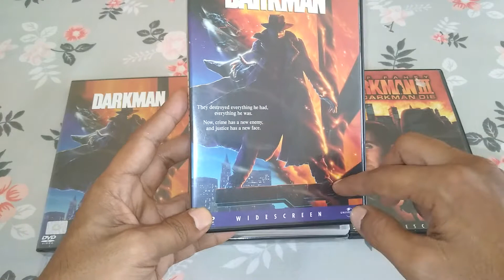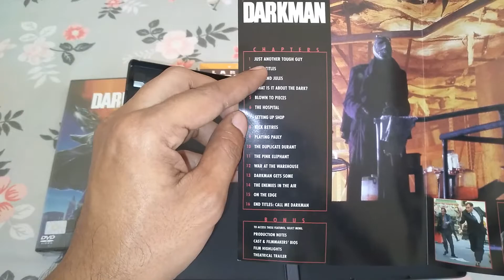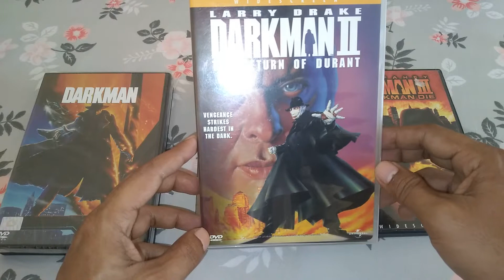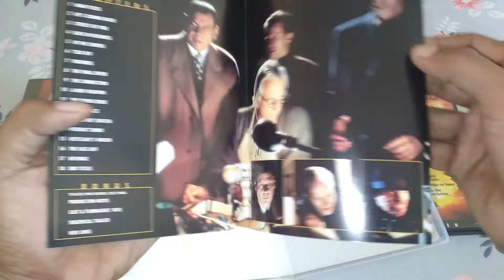แนะนำหนังดีวีดี darkman123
Darkman เล่าถึงนายเพย์ตัน เวสท์เลค (Liam Neeson) นักวิทยาศาสตร์ที่กำลังค้นคว้าเพื่อที่จะประดิษฐ์เนื้อเยื่อสังเคราะห์ขึ้นมา ซึ่งดูเหมือนจะกำลังถึงทางตันครับเพราะเนื้อที่ว่าน่ะสร้างขึ้นมาได้ แต่กลับคงอยู่ได้เพียง 99 นาทีเท่านั้น ก่อนจะสลายตัวไป เขาก็นั่งหานั่งเพียรเพื่อจะได้คำตอบมาว่าจะทำยังไงให้เนื้อเยื่อพวกนี้คงทนถาวรได้ เพราะหากทำเสร็จนี่มันจะเป็นประโยชน์มหาศาลเลยนะครับ คิดดูคนที่เสียโฉมก็จะมีใบหน้าใหม่ รวมไปถึงการสร้างอวัยวะใหม่อีกด้วย